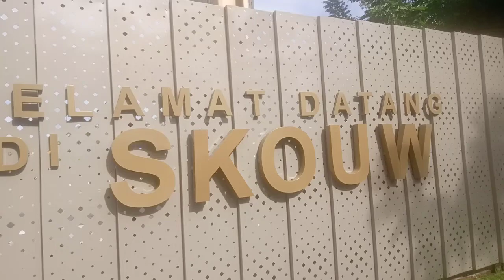Treesoundher tiem di skow jpr